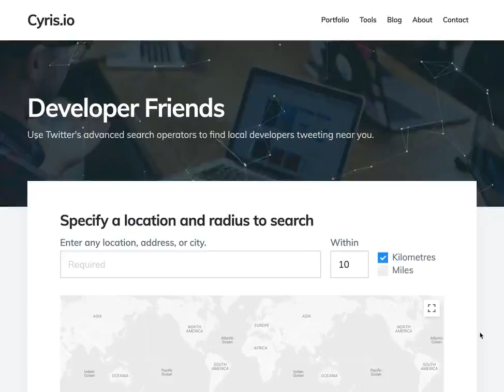Developer Friends - Cyris.io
Quick tool to help you find developer friends tweeting near you.